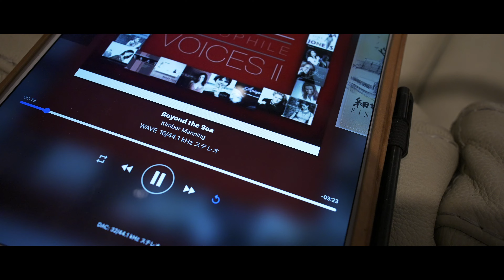Kimber Manning - Beyond the Sea チタンダストキャップ＆純銀コイル搭載ローズウッド突板のローズ Pure Silver Coil Rosewood JBL Rhodes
Kami-ikedai
Otaku, Tokyo
145-0064
Japan

Kami-ikedai
Otaku, Tokyo
145-0064
Japan